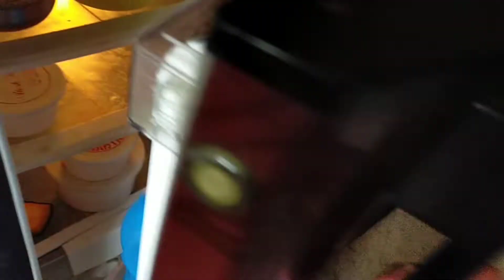আমি একজন সাধারণ মধ্যবিত্ত House Wife তাই আমার রান্নাবান্না আর কাজকর্ম খুব সাধারণ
Bengali Vlog. Ami akjon sadharon moddho bitto house wife tai amar kajkormo ar rannabanna khub sadharon.
Daily cooking
Posting time: 6p.m - 8p.m
Language:Begali